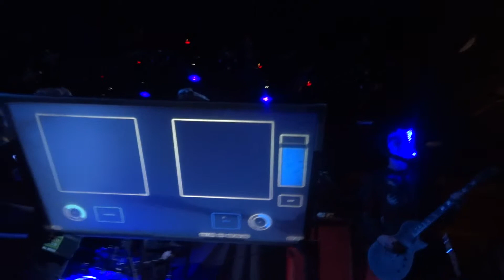Starset Carnivore Pensacola FL 2014 FRONT ROW!!!